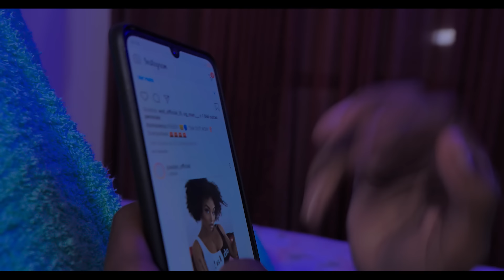MC Prego Prego Feat Djeison Lumi -🔞 Mo Kuedjo🔞 (Official Videoclipe 4k by Landim Produções)🔞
Letra MC Prego Prego X Djeison lumi
Beat   DJ Valdon
Mix Master Lil Mario
Captason LIL mario X  fredk sambriu

Todo Ajuda e ben vindo
Ajuda o nosso artista

Walter Dos reis
BCA

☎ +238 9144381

imagem by Goy cardoso / Lumi Gang
edição / coloração by Landim Produções